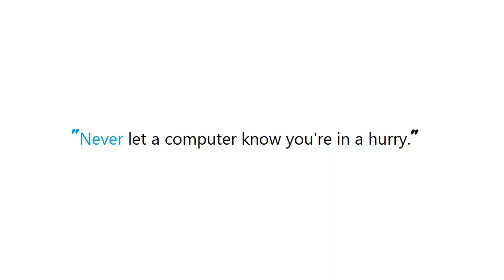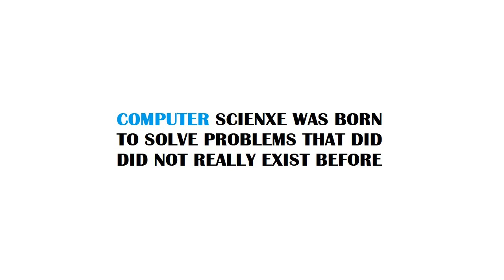PYTHON : How to link PyCharm with PySpark?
PYTHON:HowtolinkPyCharmwithPySpark? PYTHON #: How to link PyCharm with PySpark?

Guide : [ PYTHON : How to link PyCharm with PySpark? ]